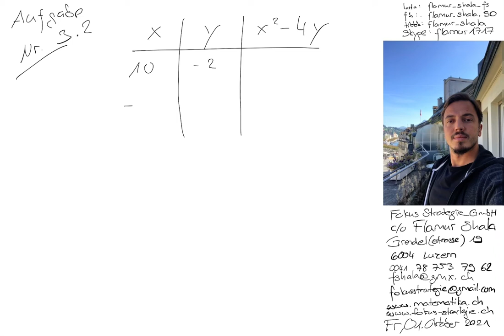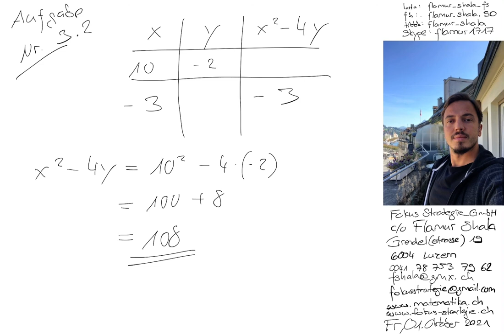Mathematik Luzern | Nachhilfe | 2017 Nr. 3.2 | Aufnahmeprüfung Mittelschule FMS AMS | Flamur Shala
Vorbereitung Aufnahmeprüfungen 2011 bis 2021 | Mittelschule

Skype: flamur1717